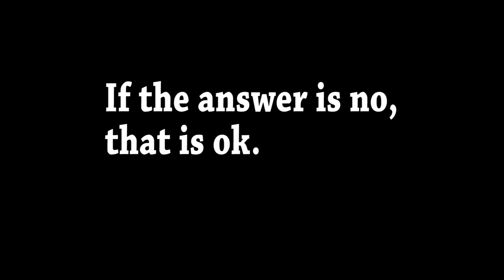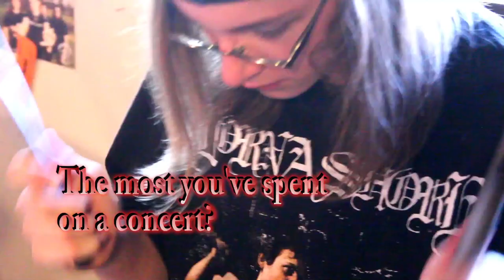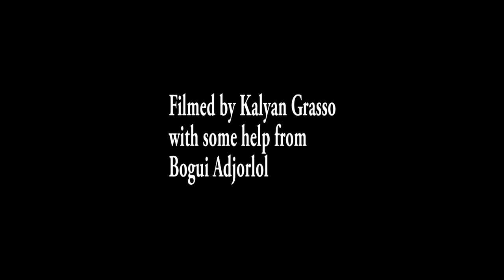Local Musician Documentary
This is a short documentary I made about supporting local and underground artists. These people are from the Seattle area. I only got to interview 4 people totally. I wanted to get many more but I didn't have the time.